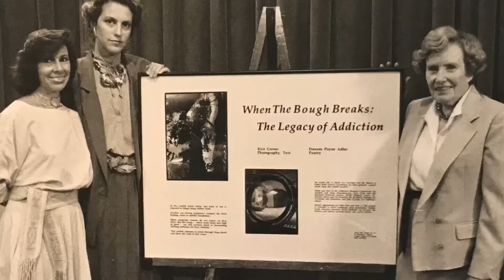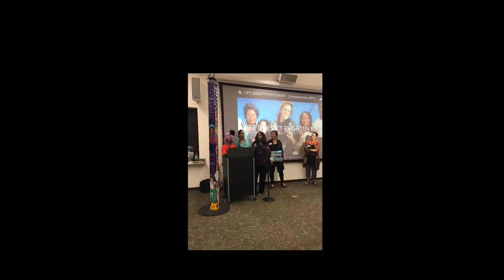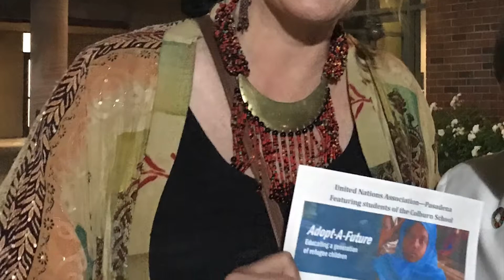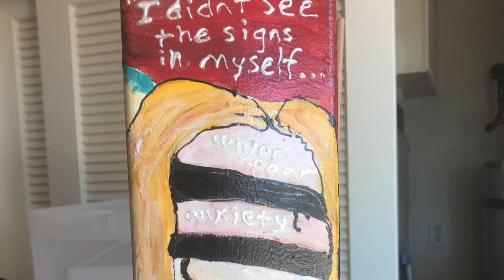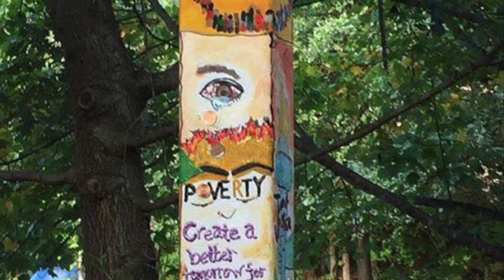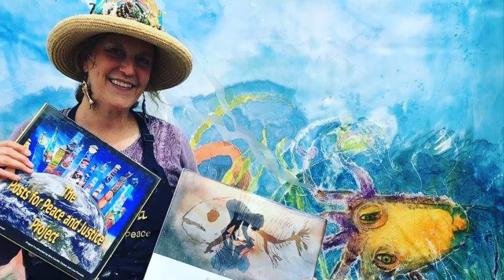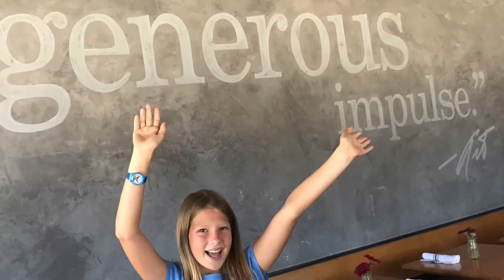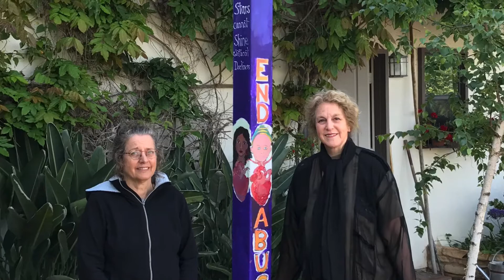Social Justice Artist affecting millions of lives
An 8 min. Quick History of Kira Carrillo Corser, photojournalist, author, artist whose work has affected the lives of millions yet few know her name or story.

Photographs and art have been used on national and international broadcasts, behind President Clinton, President Carter and Senator Kennedy, on HBO with Comic Relief, Whoopi Goldberg and Robin Williams. Her nationally traveled exhibitions with collaborator Poet Frances Payne Adler have affected and educated legislators and policy makers in 19 states, and in Congress and Senate Buildings in Washington DC. She worked for KPBS
in San Diego as Staff Photographer for 10 years and won numerous awards fro her collaborative social justice art.